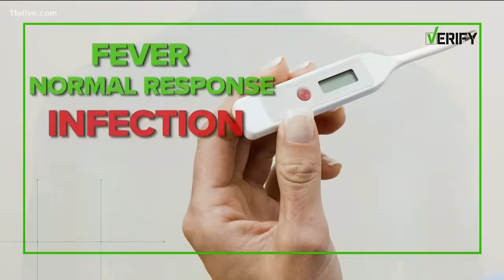At what temperature do you have a fever?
An 11Alive viewer reached out to the Verify team to find out at which temperature you should be concerned.